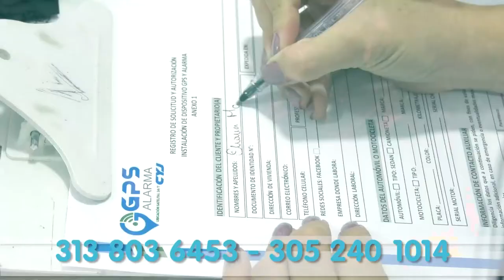HABITANTES DE TAMALAMEQUE ESCUCHARON LA 'LLORONA LOCA'